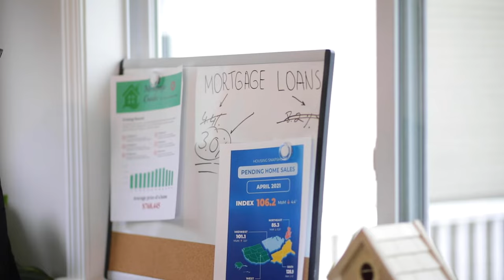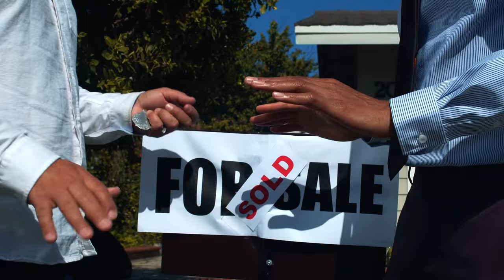Real Estate Stock Footage - Real Estate Free Stock Videos - Real Estate No Copyright Videos